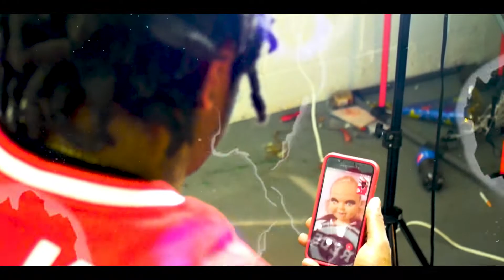UON LiL'O - three.5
Snap: @aboy5100